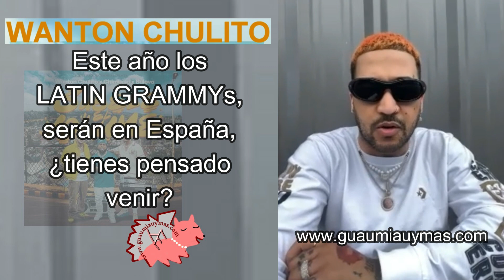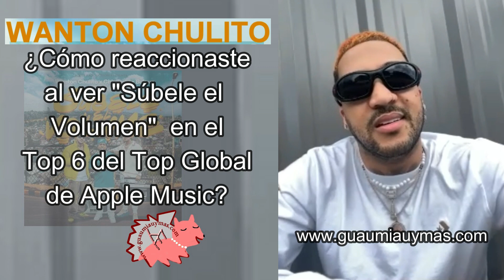Entrevista con WANTON CHULITO sobre SUBELE EL VOLUMEN con CHIMBALA y BULOVA , próximos proyectos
Entrevista con WANTON CHULITO sobre "Súbele el Volumen" en colaboración con Chimbala y Bulova , la dirección de ROBOT VISION , el asistir a los LATIN AMAs , la colaboración con Krystall P. en "Paso la Página" , los LATIN GRAMMYs en España , Oplus ,próximos proyectos y más.